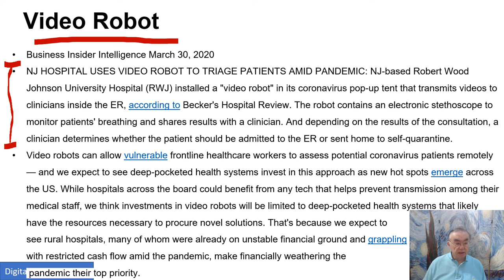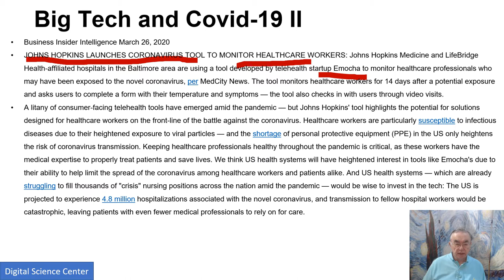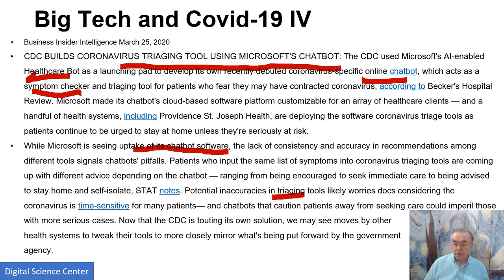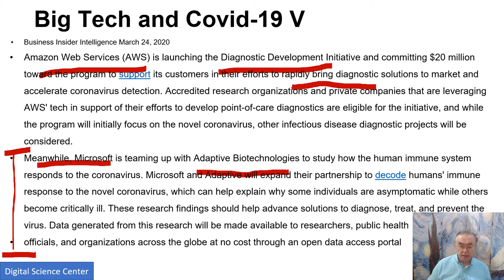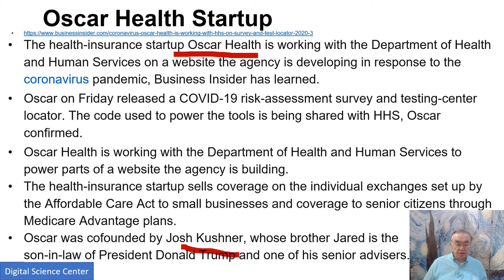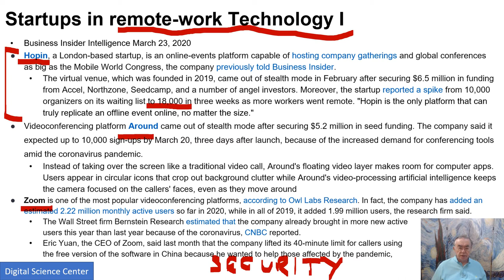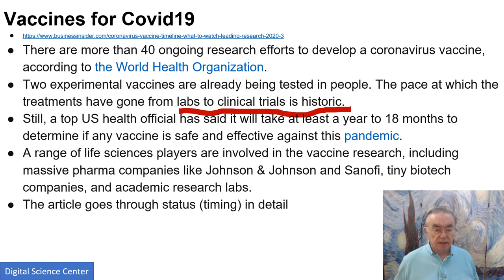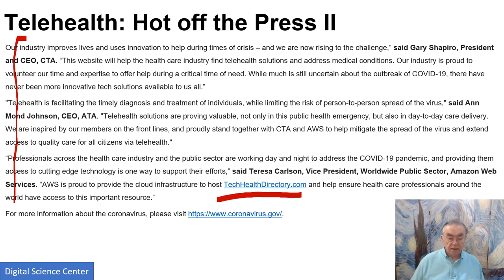Deep Learning in Health and Medicine F: Tackling Corona Virus Covid-19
AI First Engineering: Deep Learning Applications: Health and Medicine
F: Tackling Corona Virus Covid-19